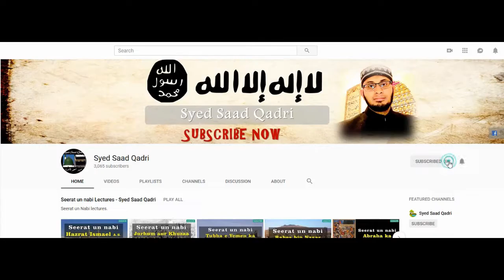Seerat e Abu Bakr RA | Lecture 29 | Futuhat e Iraq | Ayn ut Tamar